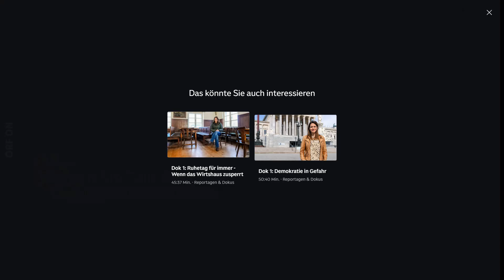Barbara Karlich - Talk um 4 - Wie der Vater so der Sohn?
Thema: Wie der Vater so der Sohn?
Was eine Vater-Sohn-Beziehung so einzigartig macht, ist Thema dieser Sendung.
Viele Väter sind für Söhne die Helden der Kindheit und später diejenigen, von denen sie sich am meisten Anerkennung wünschen. Wie wichtig sind Väter für ihre Söhne, und wie kann die Beziehung zwischen beiden gestärkt werden?

Andy Marek, Moderator & Eventorganisator und Lukas Marek, Moderator, Andy und Lukas verbindet ihre Liebe zu Österreichs Fußball-Rekordmeister Rapid. Nachdem Vater Andy als Stadionsprecher das Mikrofon an seinen Sohn Lukas weitergegeben hat, mussten sich die Fans gar nicht großartig umstellen, denn die Stimmen der beiden sind sich zum Verwechseln ähnlich.

Buch von Andy Marek:
Mein Leben mit Rapid 27,5 - Verlag Andy Marek (2021)

Peter, Friseurmeister und Peter junior, Friseurmeister, Vater und Sohn sind nicht nur Geschäftspartner, die Friseursalons und Shopping-Center betreiben, sondern auch beste Freunde. Ihre Beziehung ist so eng, dass sie ihre Hobbys teilen und die Urlaube bis heute gemeinsam verbringen. Stillstand ist für beide ein Fremdwort.

Johann, Polizist und Jakob, Zivildiener, Vater und Sohn sind Imker aus Leidenschaft. Das gemeinsame Hobby hat die Vater-Sohn-Beziehung noch weiter vertieft. Besonders stolz ist Vater Johann darauf, dass sein Sohn 2023 den Titel “Jungimker-Weltmeister” erhalten hat.

Erstsendung: 07. Juni 2024 ORF-Fernsehen (ORF2)